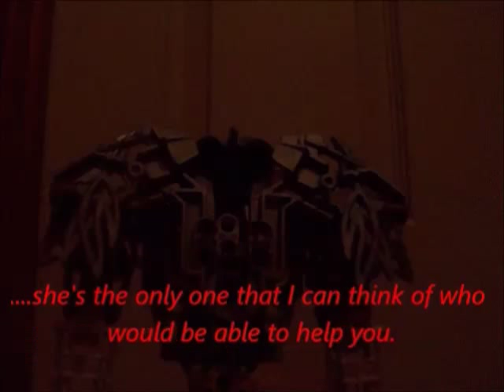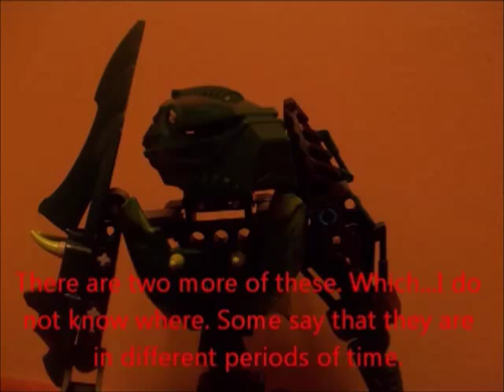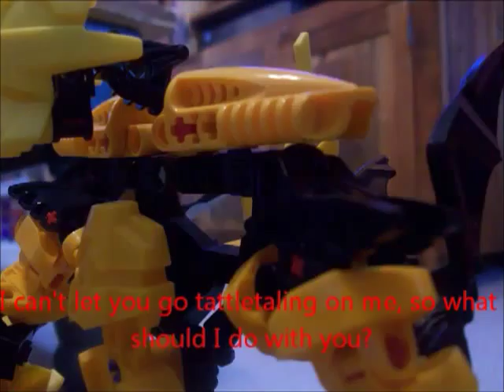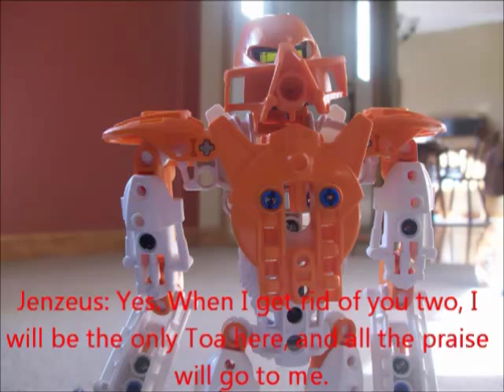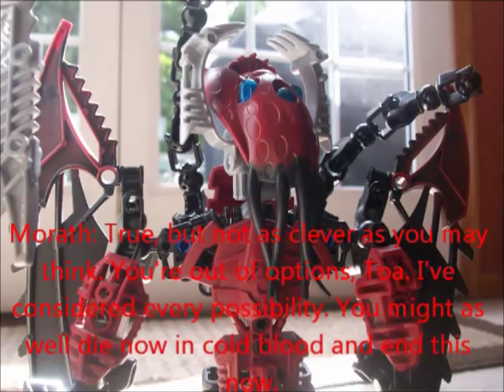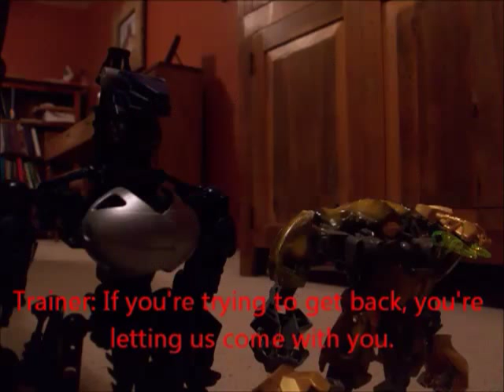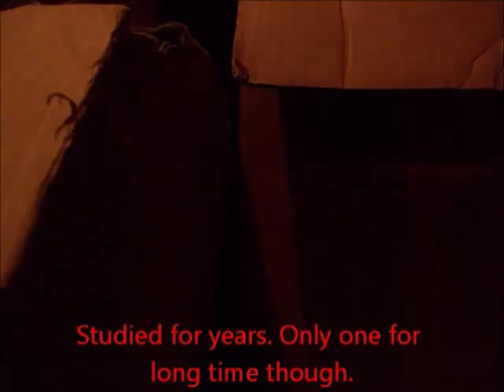Bionicle: Legacy, Part 25: Siege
Oye, this probably took the longest to do.
As Kratos and the other Toa arrive to stop Orgrul, they find a traitor in their midst. Elsewhere, Lucarian and his allies must repel Morath and the Rahkshi, and Vancus and the Glatorian must stop the invading Skrall and their Rahkshi weapon. Who will win this epic battle?